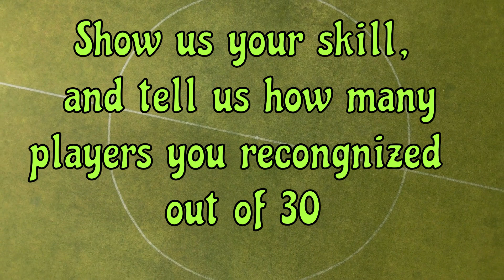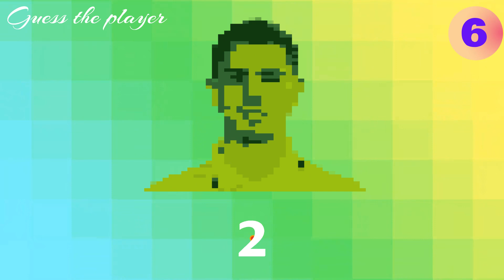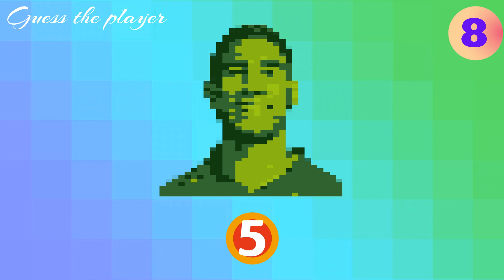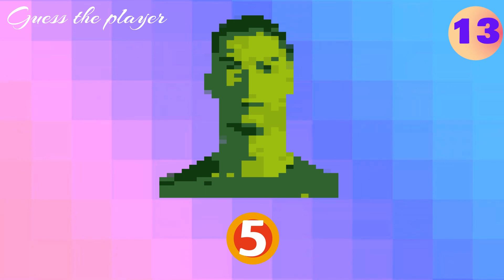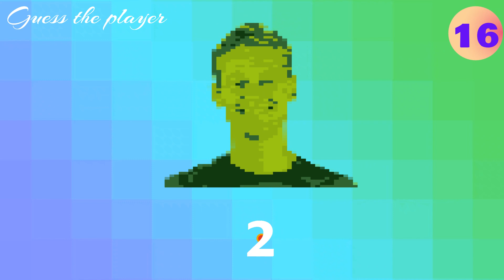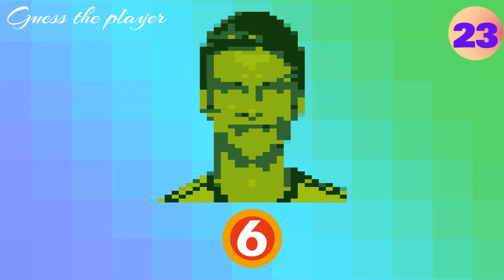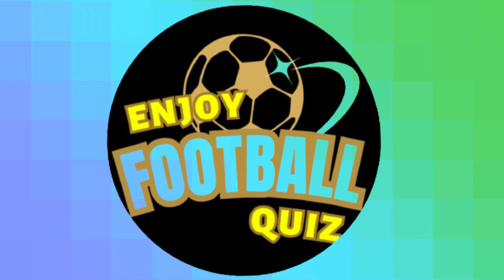Guess the player by his pixelated photo / Football Quiz 2024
Welcome to Enjoy the Football Quiz, Guess the player by his pixelated photo / Football Quiz 2024